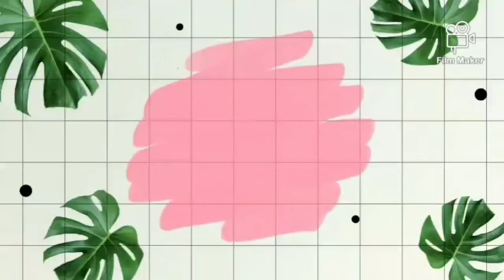mini falls @ Sentosa